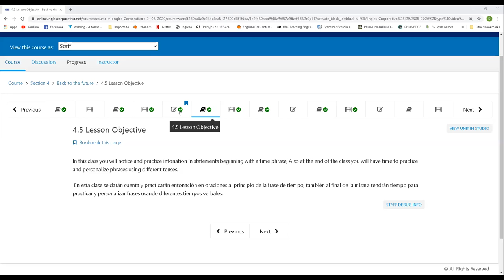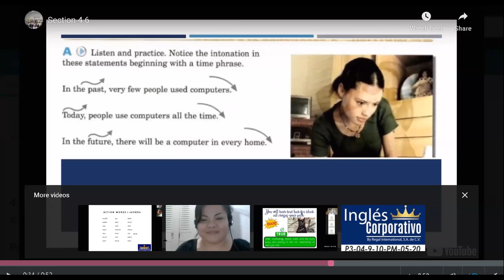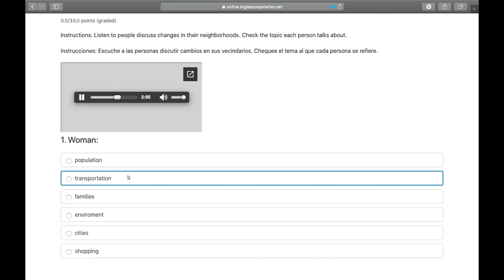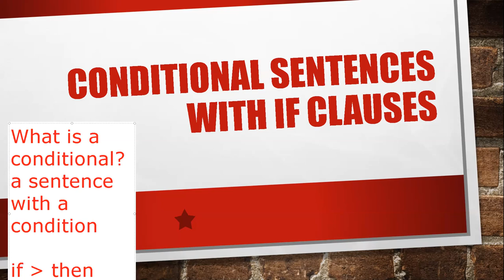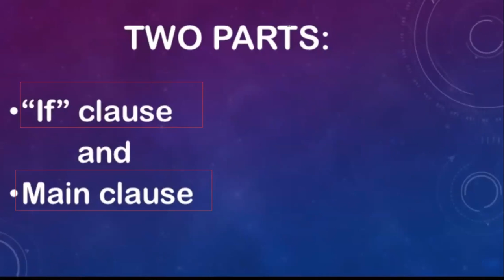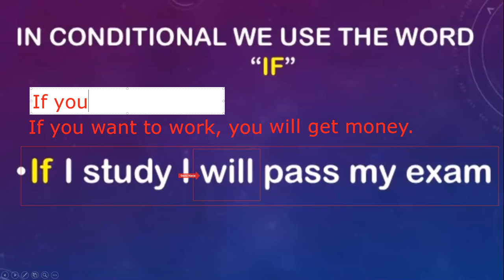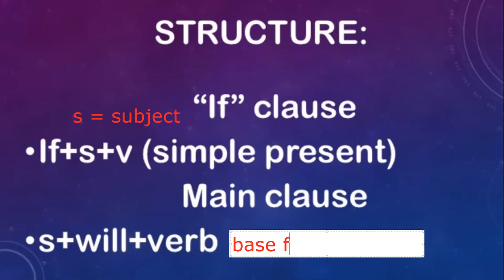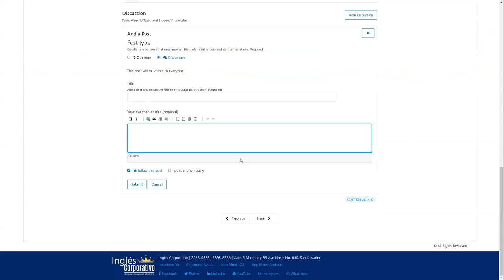Ingles Corporativo-Jun 18th